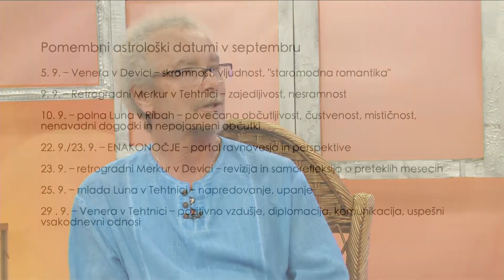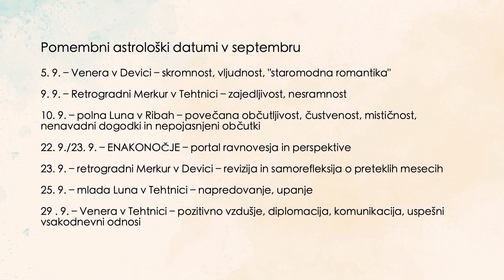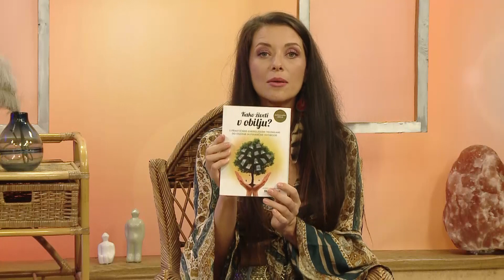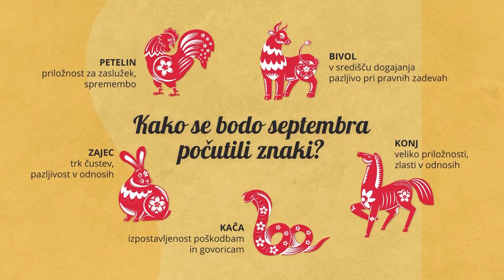Energije meseca septembra; Darja Furek, Dušan Doblanovič Jimmy, Lili Sorum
September je mesec izobilja, ki energijsko gledano potencira vse vplive leta 2022, ki tako ali tako velja za mojstrsko leto. September bo dejansko mesec močnega zdravljenja,  retrospektive in zaključevanja, postavljanja meja v odnosih in predelovanja lekcij sočutja ter razreševanja družinskih sporov. Kateri feng shui znaki bodo imeli največ oz. najmanj podpore? Kakšen poseben mejnik predstavlja jesensko enakonočje? Je september pravi čas, da se spustite v nove ljubezenske ali poslovne odnose? Na kateri dan povedati neprijetno resnico, izpovedati ljubezen ali pripraviti erotično presenečenje? Katera znamenja naj vplačajo loto ter kakšno energijo prinaša mlada Luna v Tehtnici? Ne zamudite ogleda posnetka! Ne zamudite ogleda posnetka, ne spreglejte pa tudi aktualne nagradne igre in septembrskih darilc … :)
DARILA MESECA: brezplačno predavanje prek Zooma: 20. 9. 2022 – Priprava na zdravo jesen in zimo ter e-predavanje in e-priročnik Celostni protokol pri težavah z endometriozo (EKSKLUZIVNO ZA NAROČNIKE KLEPETOVIH NOVIČK).
INVESTICIJA MESECA: post
SIMBOL MESECA: rog izobilja (kornuskopija)
NAGRADNA IGRA: Paket 3-krat B-kompleks + ekološka keto granola. Nagradna igra poteka na Instagram profilu Klepet ob kavi.

Vikend tekoči post in samonegovanje ob mlaju na eko kmetiji